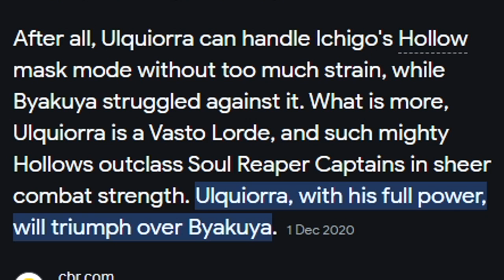Spending 100 Hours as Captain Byakuya Kuchiki with Senbonzakura BANKAI (Project Mugetsu Roblox)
Today We're Spending 100 Hours As Squad 6 Captain Byakuya Kuchiki In Project Mugetsu Roblox. Our Goals Consist Of Obtaining Senbonzakura Shikai and Senbonzakura Kageyoshi Bankai And Defeating The Espada.